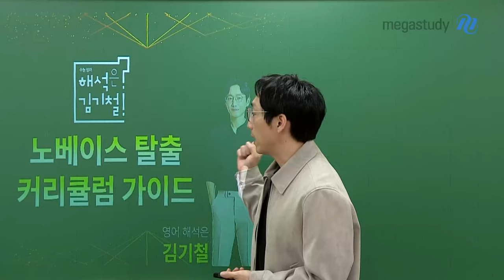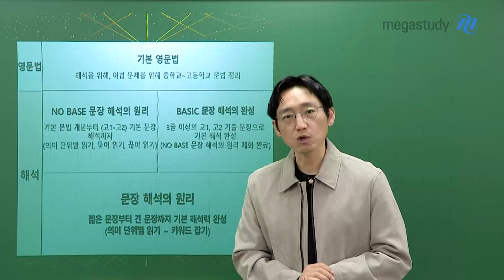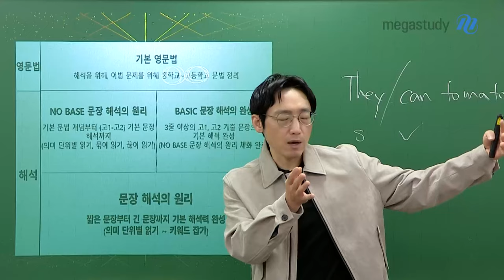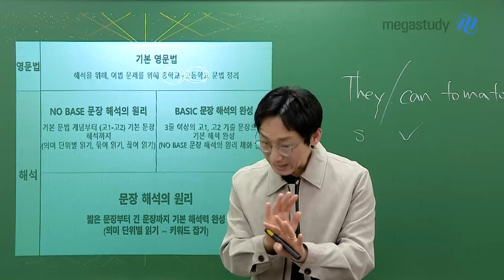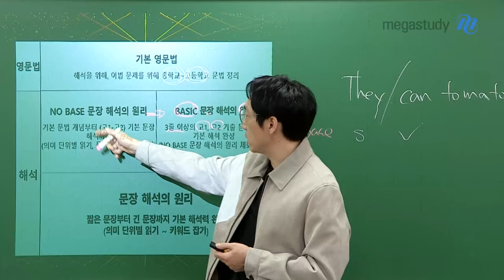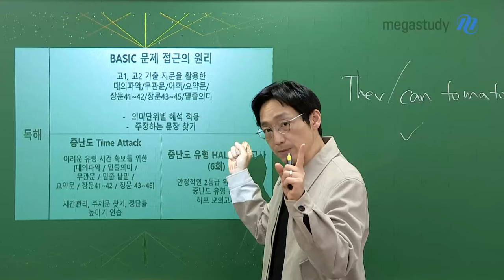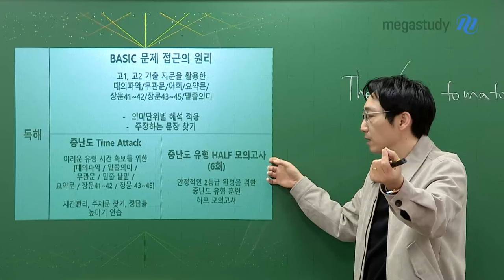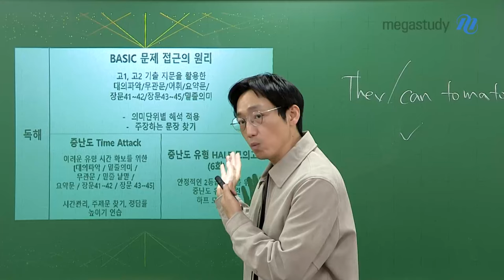[메가스터디] 영어 김기철쌤 - 노베이스 탈출 커리큘럼 가이드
노베이스 탈출할 준비됐나요?
공부 시작이 어려운 학생들을 위해 기철쌤이 가이드를 준비했습니다.

이것만 꼭! 노베이스 탈출 커리큘럼

[영문법]
① 기본 영문법
해석과 어법을 위한 중학교~고등학교 문법 정리

[해석]
① NO BASE 문장 해석의 원리
고1~고2 기출 문장을 활용한 끊어 읽고, 묶어 읽는 연습

② BASIC 문장 해석의 완성
고1~고2 기출 중 3줄 이상의 길고 복잡한 문장의 해석 완성

③ 문장 해석의 원리
의미 단위별 읽기부터 키워드 잡는 연습까지!

[독해]
①  BASIC 문제 접근의 원리
고1~고2 기출 문제를 활용한 해석 적용과 주장문 찾기

② 중난도 Time Attack
중난도 유형의 시간 관리, 주제문 찾기, 정답률 높이기 연습

③ 중난도 유형 HALF 모의고사
안정적인 2등급을 위한 중난도 모의고사 6회분

♥ 더욱 궁금한 커리큘럼이 있다면 기철쌤 Q&A 게시판에 질문해 주세요 ♥